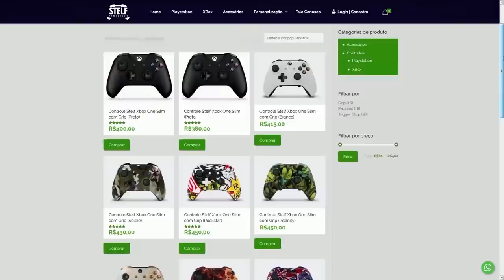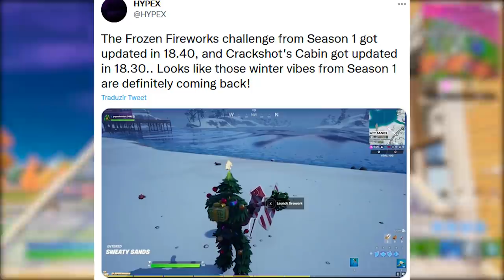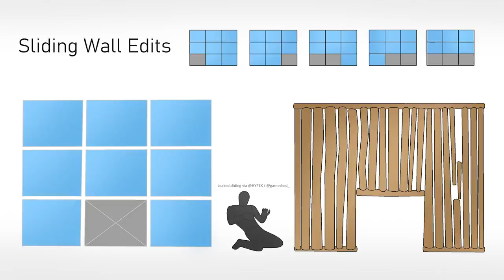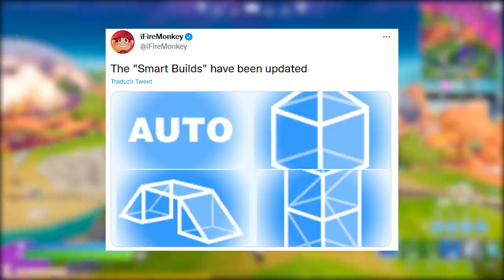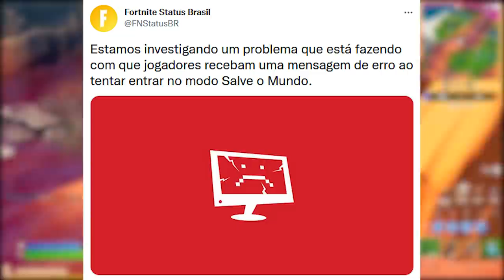FORTNITE - NOVA EDIÇÃO, MAPA INVERNO e GAME OF THRONES?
Fala gurizada, nesse vídeo comento sobre nova edição capítulo 3 Fortnite, mapa de neve, inverno, parceria Game of Thrones e mais. Espero que gostem :)

Programa para editar: Adobe Premiere